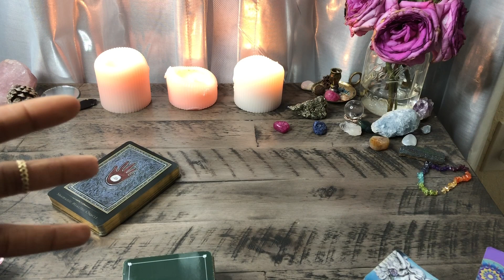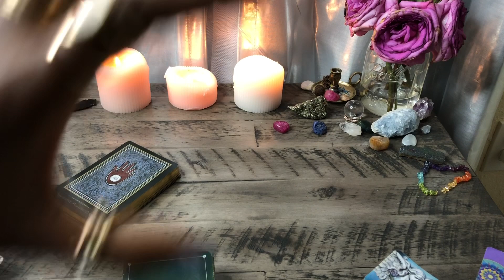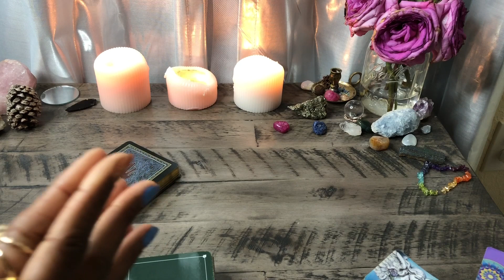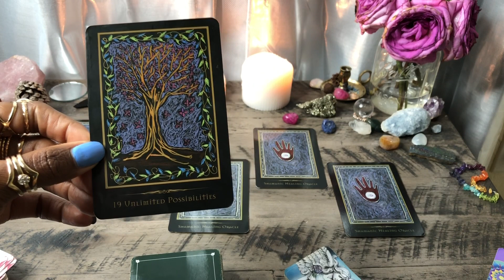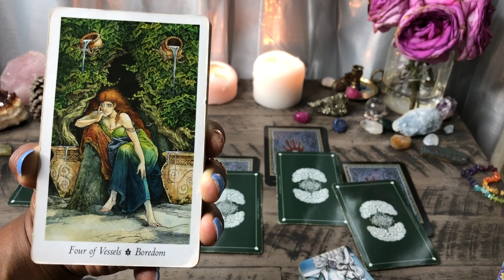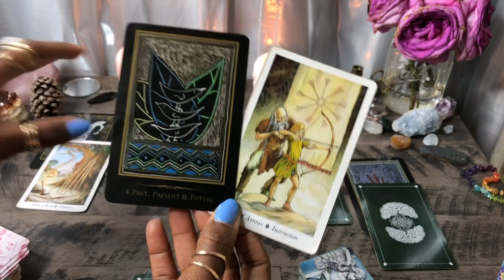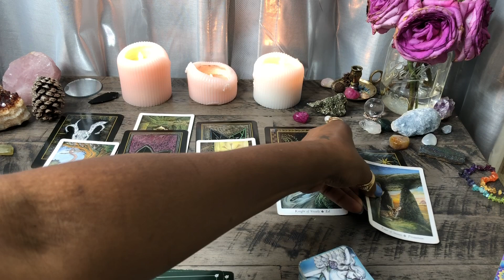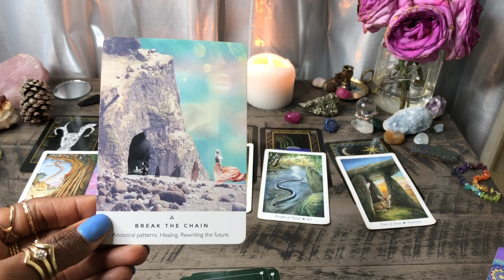New Moon In Aries April 5th 2019✨ A Time To Create 🌕 Focused on healing 🌕 Energy Reading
Ending the cycle Of self sabotage ❤️ 🕯-Channeled message current energy read

Salutations my Moon children let this guidance of the full moon in Libra help you regain your identity and be who you are at your core confidently and courageous 💕💖.

new moon in Aries
super moon

$torithehopedealer